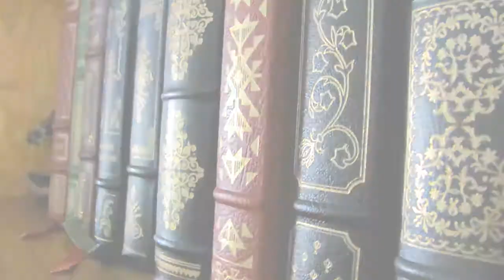Canon Powershot sx120 IS Test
***EDIT*** Its over 9000! Well the views are at least. Thanks guys. Just a few photos with my new canon sx120. Song used "Let 'Em In" by Wings